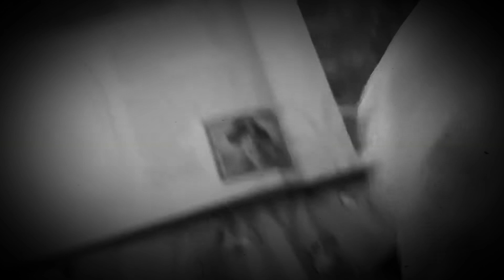Wilkins Coffee commercial Just Kidding Spongebob version